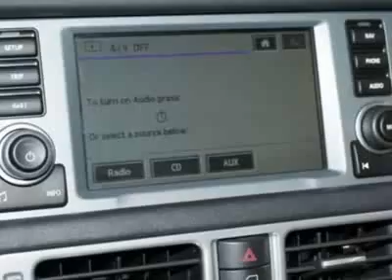2008 Land Rover Range Rover 4WD HSE SUV - Columbia, SC